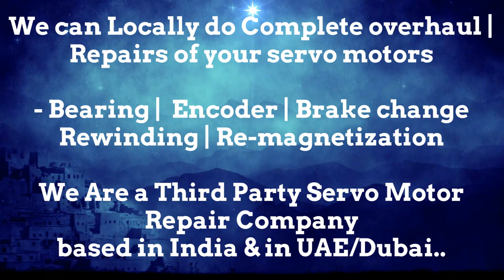Engel Resolver Angle Adjust India Servo Motor Heidenhain Sick Encoder Align Karnataka Delhi